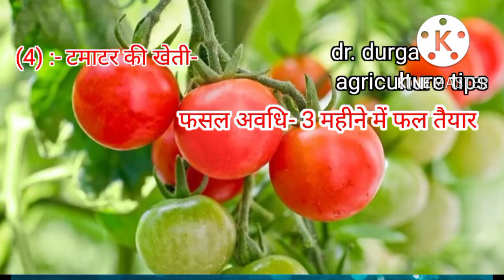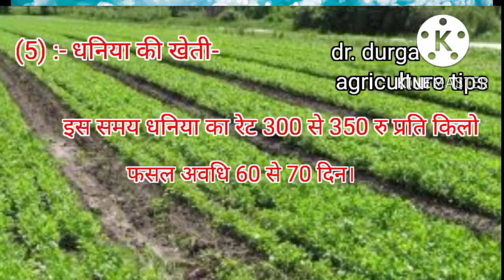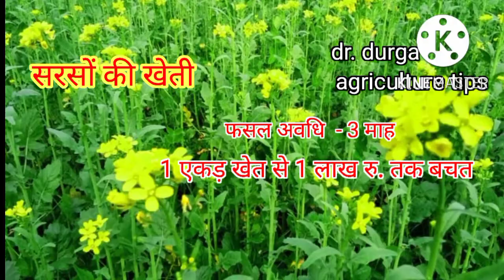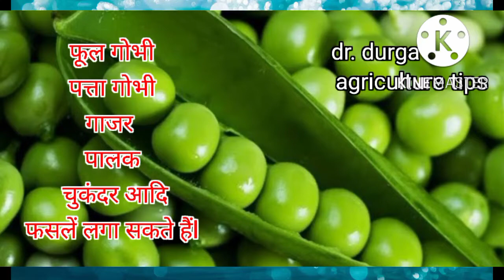सितंबर माह में लगाई जाने वाली फसलें। ine faslon ki kheti kar Kisan kar sakte hain Adhik Aamdani.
इस वीडियो में सितंबर महीने में लगाई जाने वाली फसलों के बारे में पूरी जानकारी दी गई है।

इस वीडियो में 5 फसलों के बारे में बताया गया है जिनकी बुवाई आप सितंबर के महीने में करके अधिक आय प्राप्त कर सकते हैं।

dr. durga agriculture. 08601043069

आलू की खेती सितंबर महीने में ।
मटर की खेती सितंबर महीने में।
मटर की बुवाई सितंबर महीने में।
टमाटर की खेती सितंबर महीने में
सितंबर महीने में धनिया की खेती।
सितंबर महीने में मूली की खेती।
सरसों की बुवाई सितंबर में करें।
सितंबर महीने में सरसों की खेती।
सितंबर महीने में पत्ता गोभी की खेती।
सितंबर महीने में फूलगोभी की खेती।
सितंबर महीने में शिमला मिर्च की खेती।
सितंबर महीने में चुकंदर की खेती।
सितंबर महीने में गाजर की खेती।
सितंबर महीने में पालक की खेती।